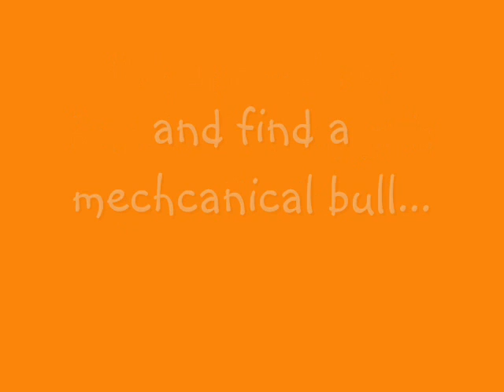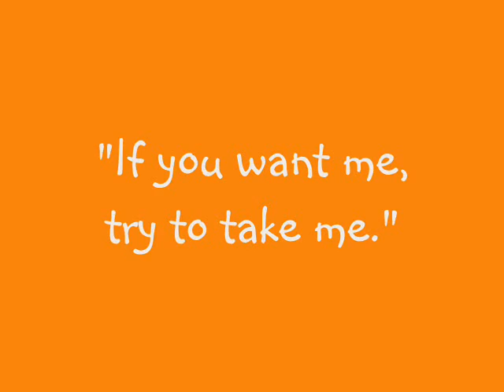For all the Myspace Fans: "A Day at the Fair" [part2]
Haha...more fun =]